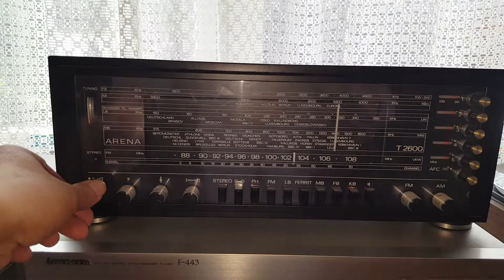Dual 1224 feat Rank Arena T2600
this Combi plays Sade